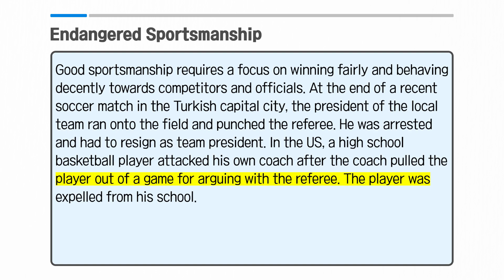[Vol.56_Unit 14] Endangered Sportsmanship (Preview)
News & Story (Advanced) Unit 14. Endangered Sportsmanship